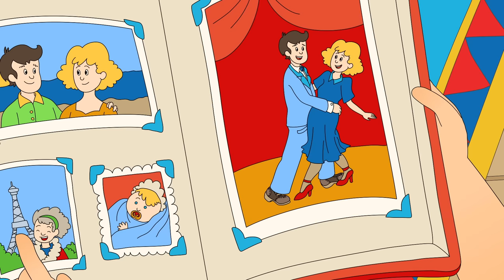Lost in the Market | Caillou's New Adventures